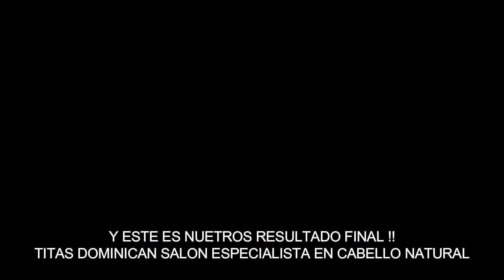HAIR STRAIGHNINGD TUTORIAL by Edward hairdresser NATURALHAIR SILK PRESS